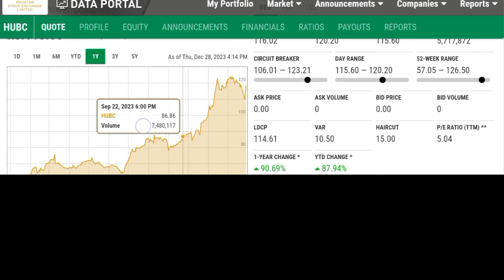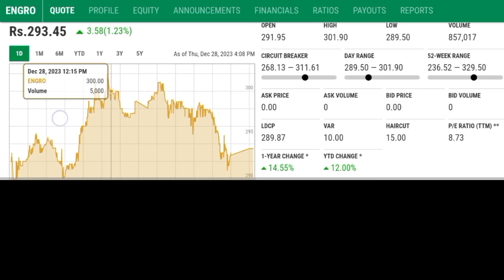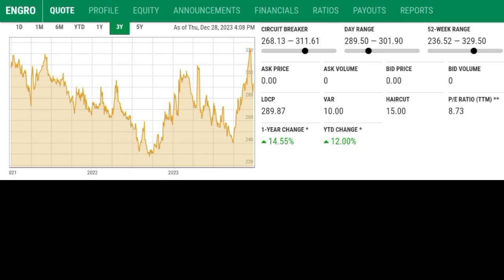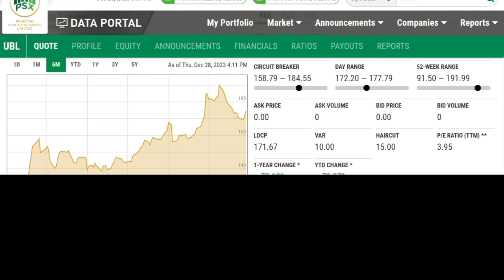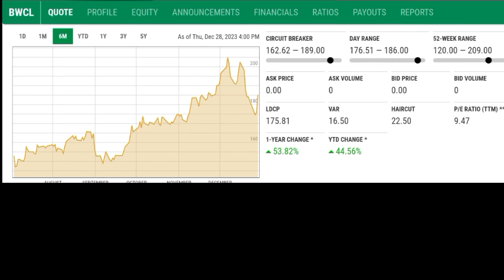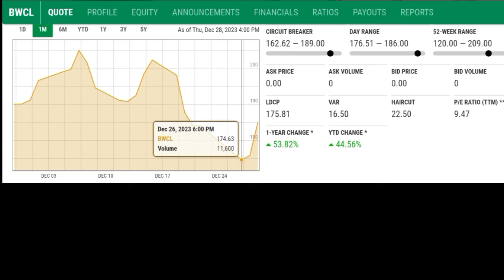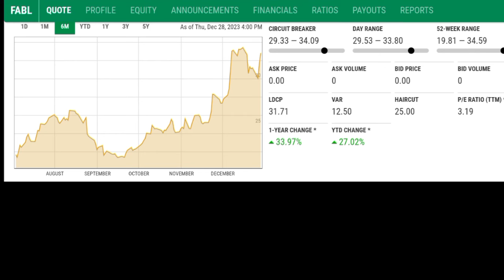05 Fundamentally Strong Stocks For Long Term Investment | PSX | Growth Stocks | Analysis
05 Fundamentally Strong Stocks For Long Term Investment
PSX
Kse 100 Index
Growth Stocks
Capital Gains Stocks
Support Area, Resistance
Buying Area
Dividend Paying stocks
Review & Technical Analysis